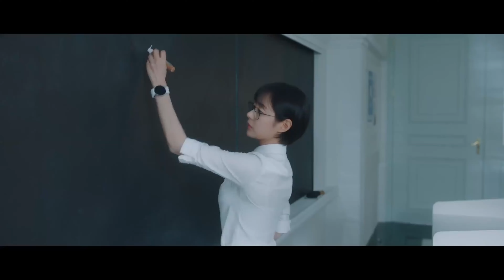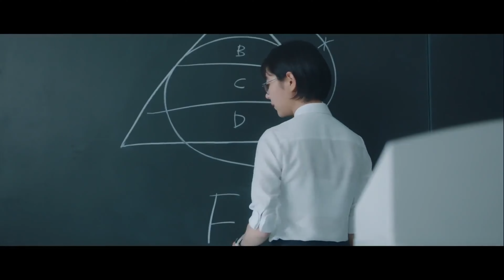PYRAMID GAME SCENEPACK (SEO DO AH) EP 1